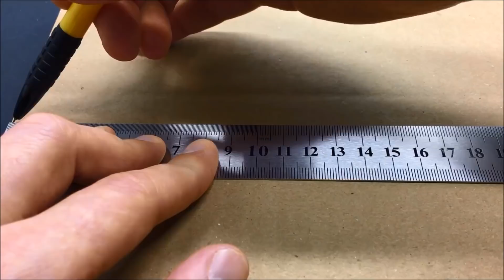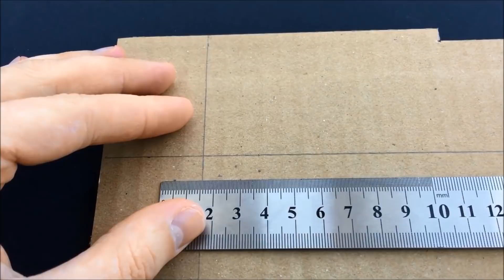How to make RC Car Hot Rod from Cardboard at Home - Amazing DIY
In this video I'll show you How to make RC Car Hot Rod from Cardboard at Home - Amazing DIY